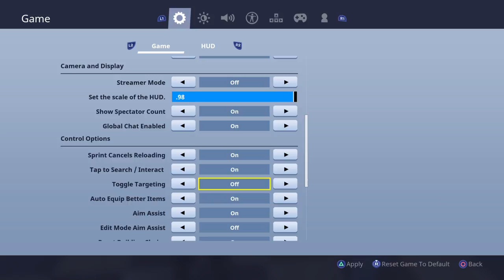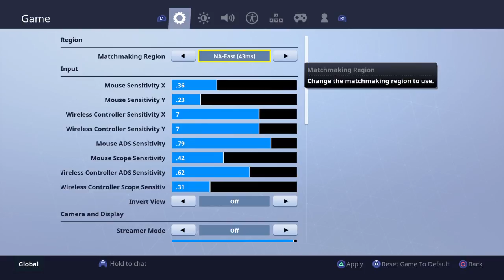We back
skullslayer yt